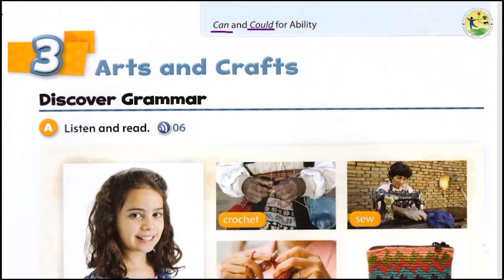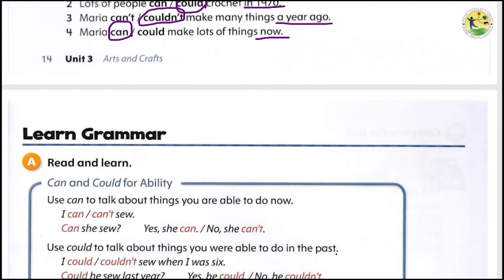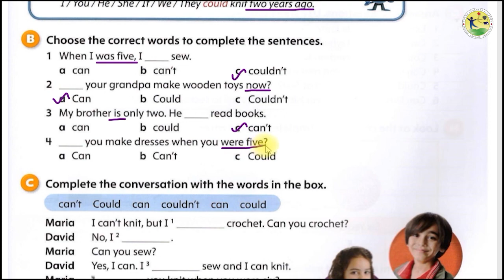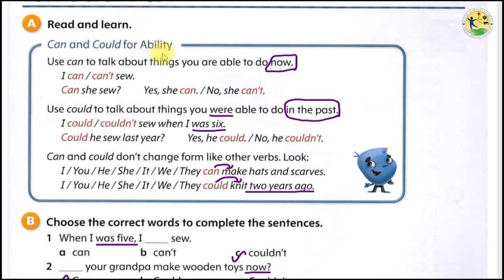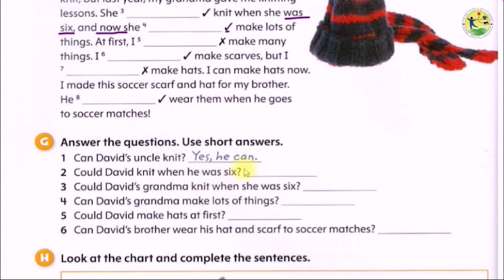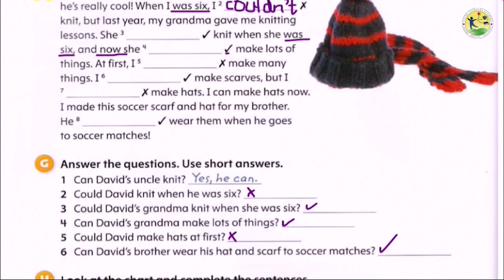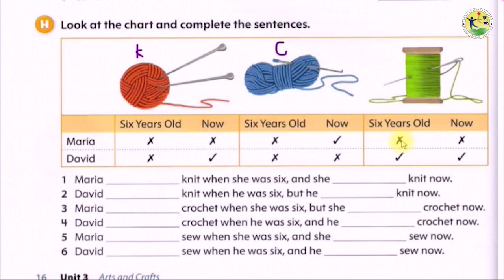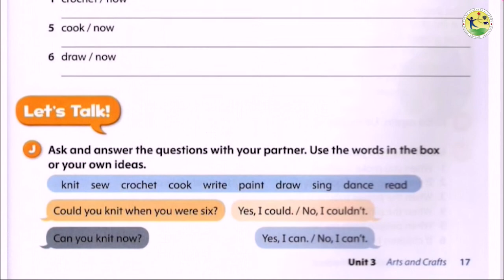အားလုံးအတွက် Grammar - Level 3 - Unit 3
Can နဲ့ Could တွေဟာ Modal Verbs တွေပါ။ Could ရဲ့ အသုံးကတော့ can ထက်ပိုယဉ်ကျေး
တယ်လို့  ယူဆကြသလို formal ဖြစ်ပါတယ်။

Can ကို ရိုးရိုးဝါကျ၊ အငြင်းဝါကျ နဲ့ မေးခွန်းများသုံးပြီး လေ့လာကြမယ်။

၁) လက်ရှိလုပ်နိုင်စွမ်းအားကိုပြောတဲ့အချိန် ** Present Ability **

ဥပမာ...

I can speak two languages.
ငါ နှစ်ဘာသာပြောနိုင်တယ်။ ပြောတတ်တယ်။

I can read English stories.
ငါ အင်္ဂလိပ် ပုံပြင်တွေကို ဖတ်နိုင်တယ်။

I can play football.
ငါ ဘောလုံး ကစားတတ်တယ်။

We cannot park the car next to this street.
ဒီလမ်းဘေးမှာ ကားရပ်လို့ မရပါဘူး။

You can't drive as fast as you want on the motorways.
ကားလမ်းပေါ်မှာ မင်းကြိုက်သလို မောင်းချင်သလို မောင်းလို့ မရဘူး။

You can't smoke in the restaurant.
စားသောက်ဆိုင်မှာ ဆေးလိပ် မသောက်ရဘူး။

Can she sew clothes?
သူမ အင်္ကျီ ချုပ်တတ်လား။

Can Ni Ni ride the bike well?
နီနီ စက်ဘီးကောင်းကောင်းစီးတတ်လား။

Can the boy wear the uniform himself?
ဒီကောင်လေး ယူနီဖောင်းကို သူကိုယ်တိုင် ဝတ်နိုင်ပြီလား။